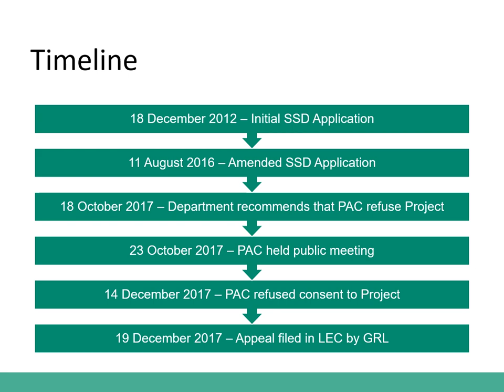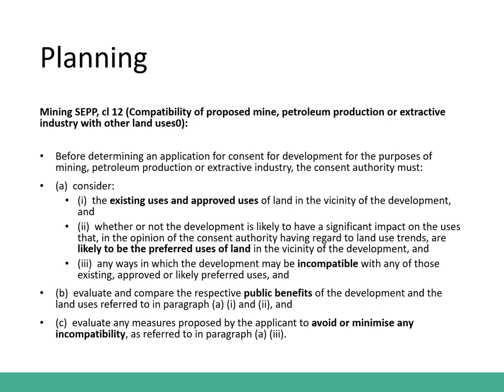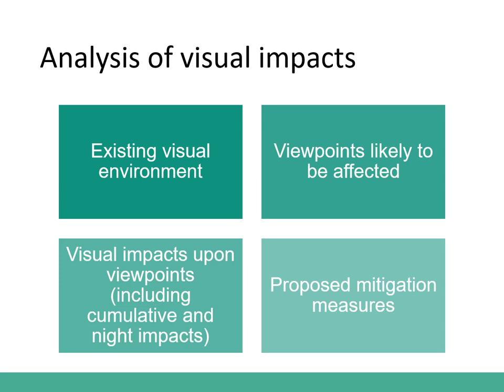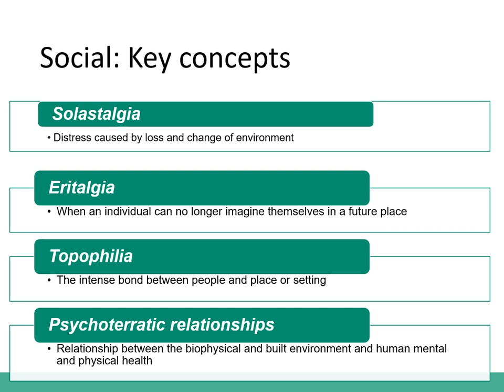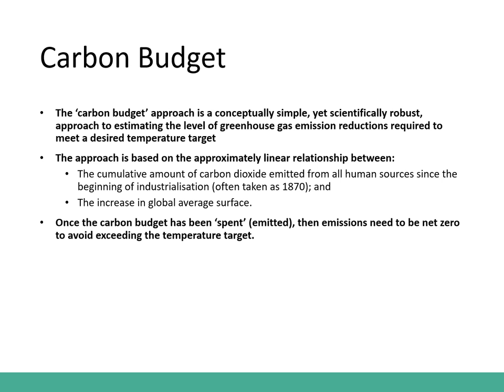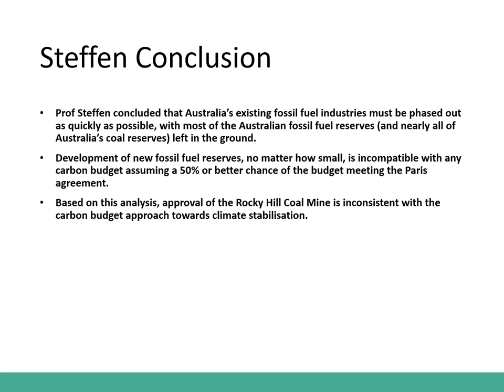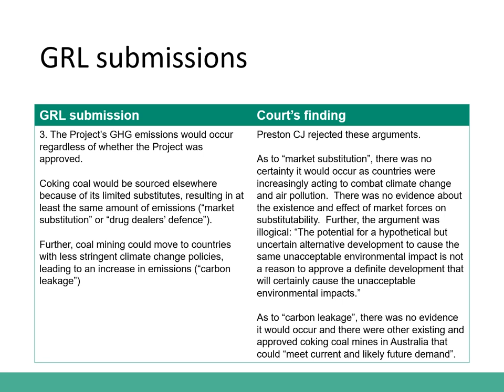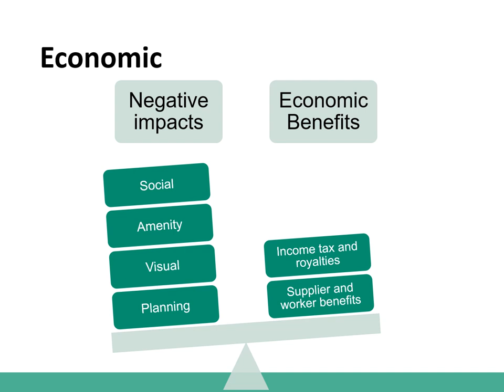Presentation: Rocky Hill litigation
Presented by EDO Science & Expert Advisory Program Director Dr Megan Kessler and Special Counsel Matt Floro.